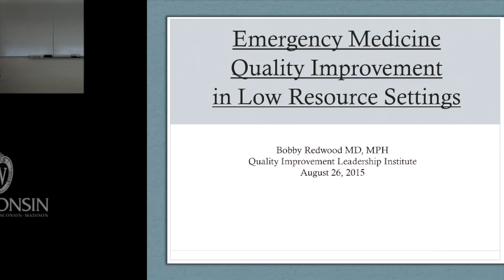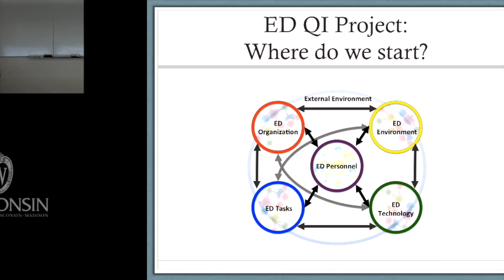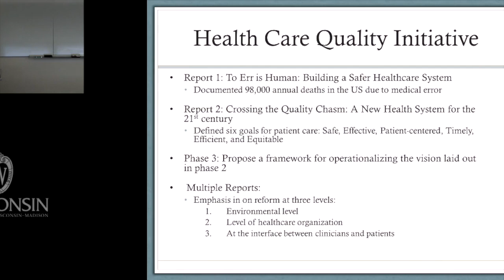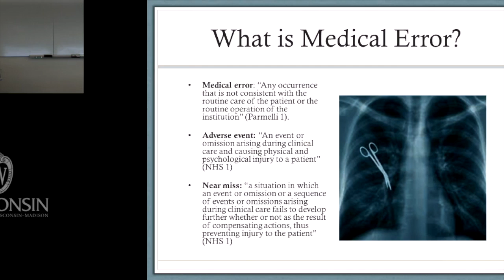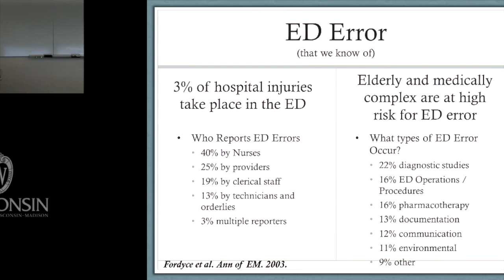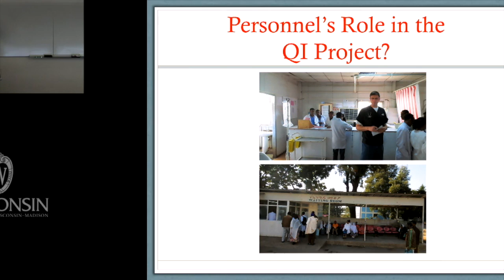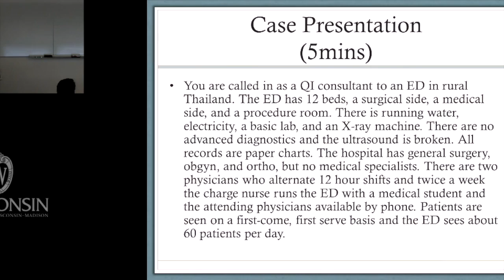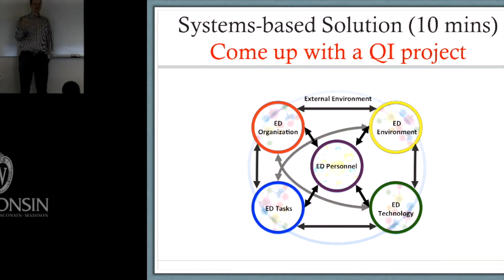QI Perspectives: Emergency Medicine with Robert Redwood